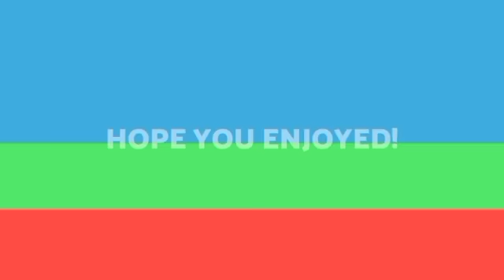Mizoram ah Khawthar an hmu chhuak!|Mizoram leh mizo hnam damna leh Hmasawnna tur chu.